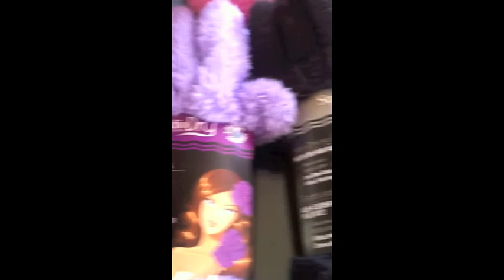Upper Canada Soap Presents: Studio Dry Technology